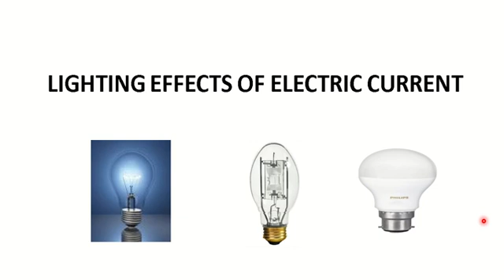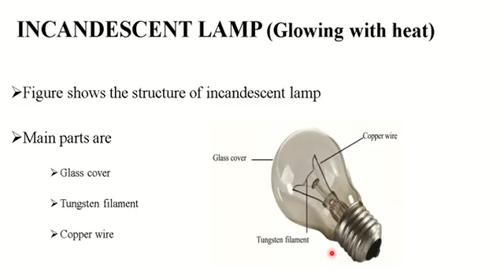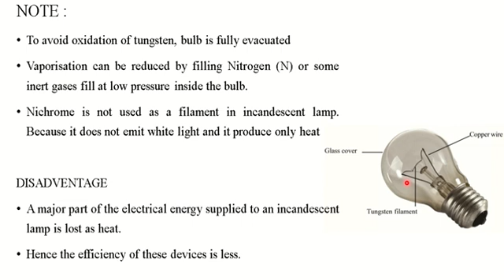incandescent lamp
incandescent lamp || sslc physics